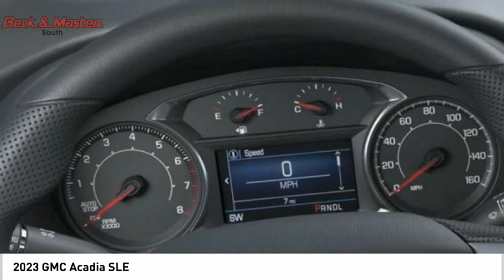2023 GMC Acadia Z123787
2023 GMC Acadia SLE

Looking for the right vehicle? Today could be your lucky day. this 2023 GMC Acadia could be yours.